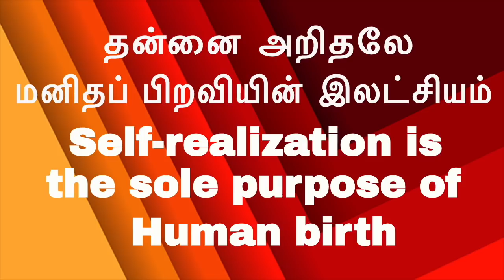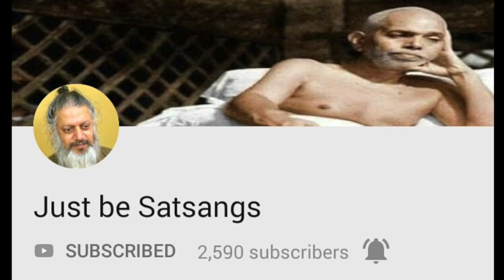காதல்-காம உணர்ச்சிகள் காட்டாற்று வெள்ள பதிவியக்கங்கள். Love-lust wild stream of past registrations.